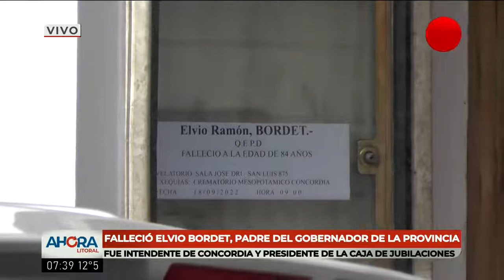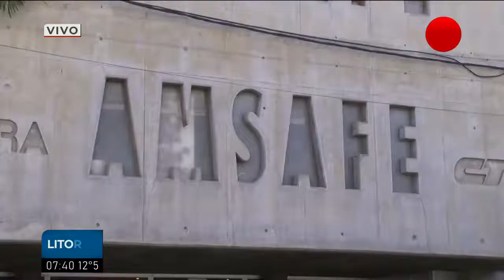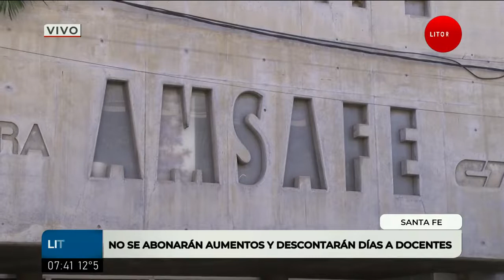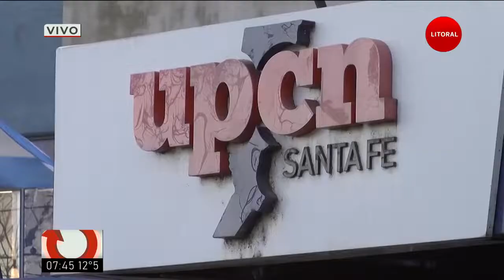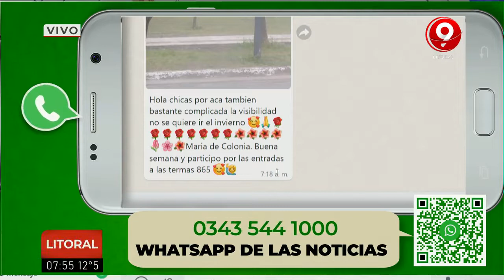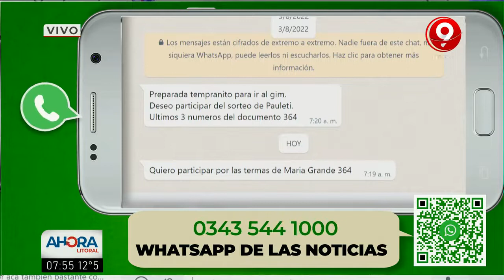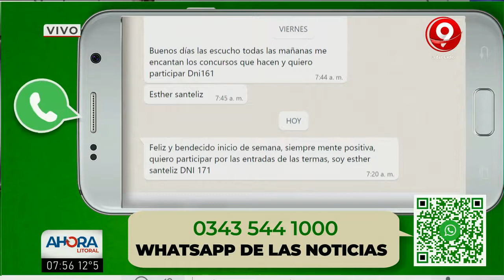Los temas del día en Ahora Litoral: 19 de septiembre